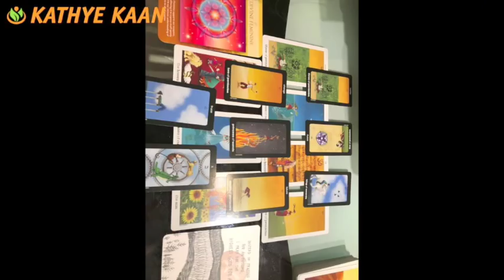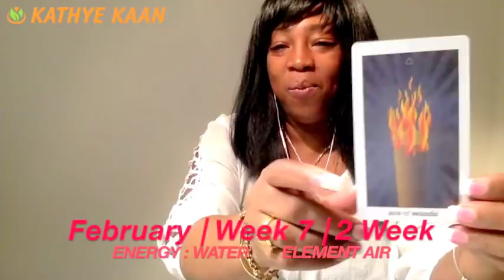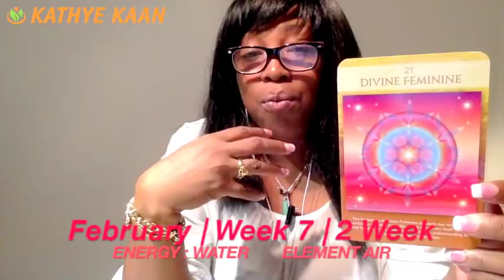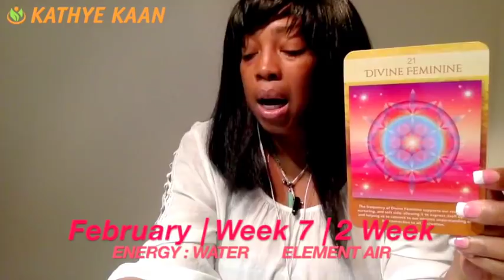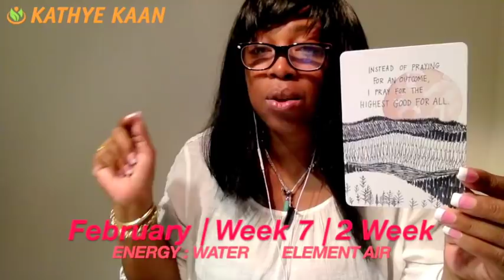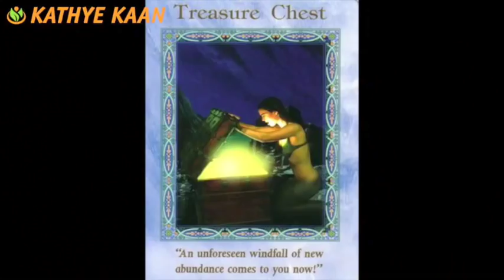LEO Weekly Reading Tarot Psychic Horoscope | Week 07 | 12 - 18 FEBRUARY